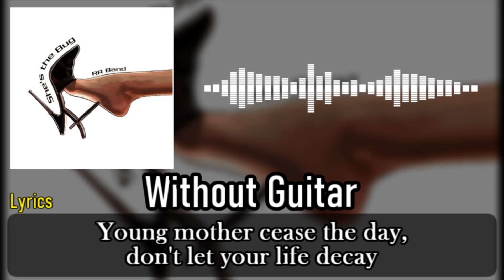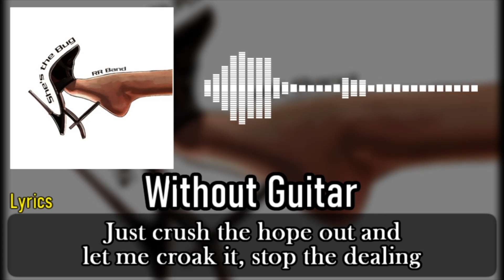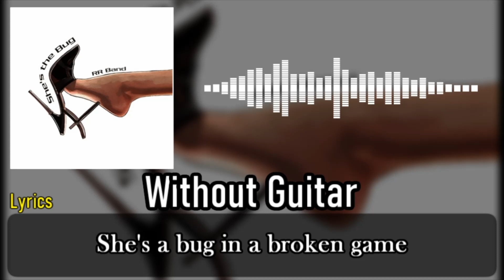[ギタドラ] She's the Bug - Without Guitar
0:00 Without Guitar
4:34 Ending

【曲名 / Title】
She's the Bug

RR Band

GuitarFreaks V6 & DrumMania V6 BLAZING!

【BPM】
112

① Intro
④ Special
⑤ Intro
⑧ Special
⑨ Special
⑩ Phrase C
⑪ Special
⑫ Outro